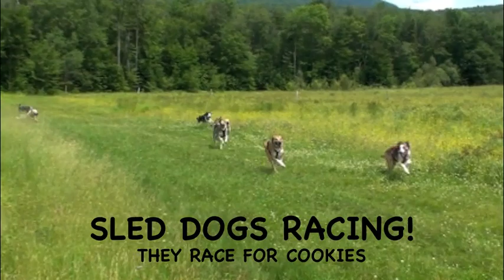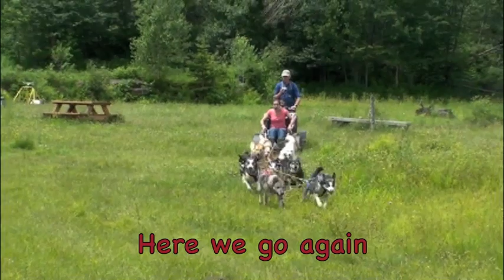Dogsledding-On-Wheels at Eden Dogsledding!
- --Come visit Eden Mountain spring, summer and fall for warm weather dog-sledding-on-wheels and a great Canine Consciousness adventure!  The UN-Chained Gang will cuddle with you, amuse you with their antics, swimming and races around the pond!  Many winter dog sledding adventure guests come back for our warm weather tours year after year!  Come and see what all the excitement is about!  We offer year round tours on snow and wheels!